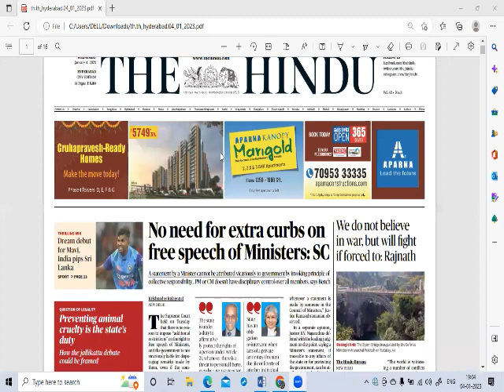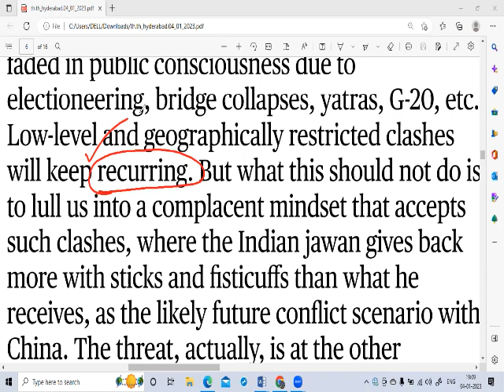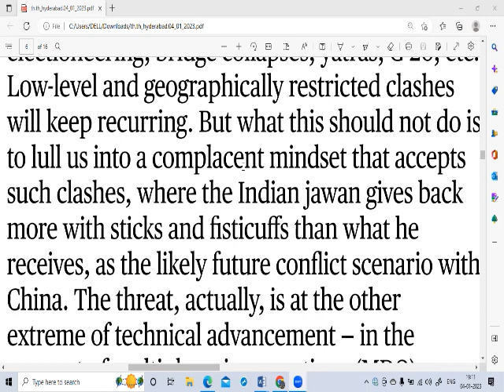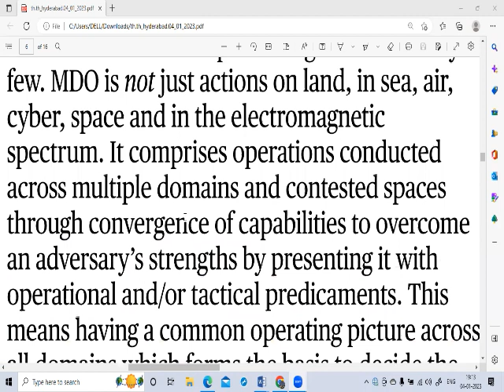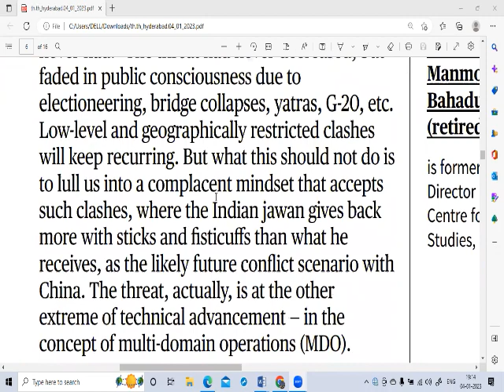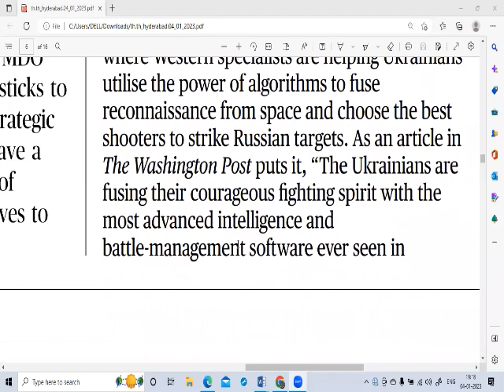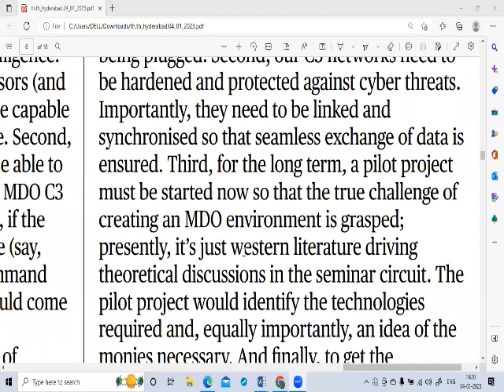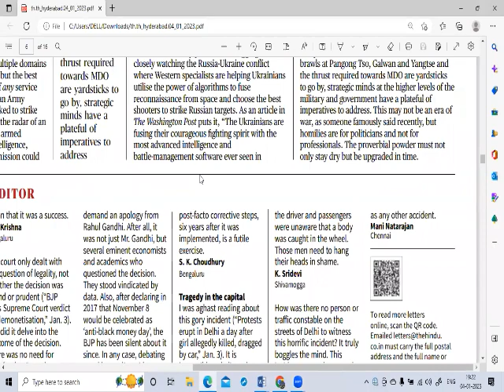SHYAM SIR's VOCABULARY- JAN 04/ HINDU PAPER/ ENGLISH WITH SHYAM SIR/cgl